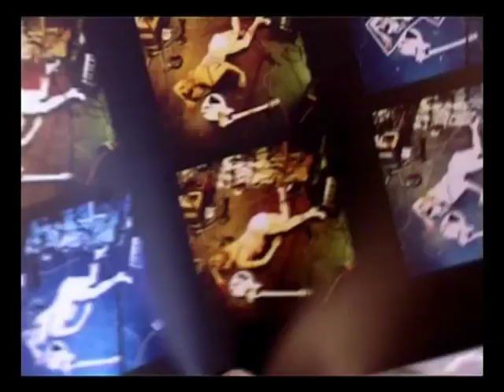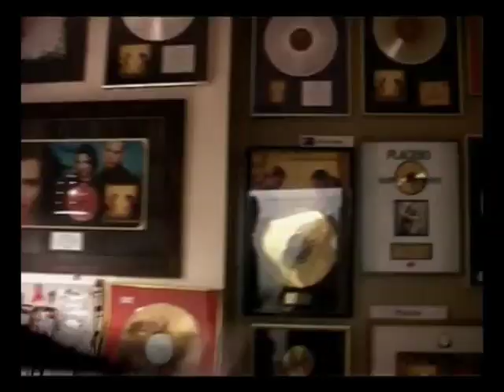Placebo documentary 2006 - The Death Of Nancy Boy - Extended version! Part 1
The documentary has been arisen by reason of illustrating the work for the fifth album 'Meds'. Watch this uncut version! Part 1.